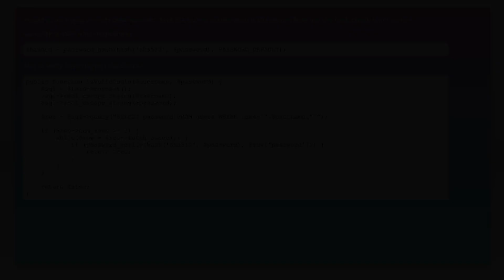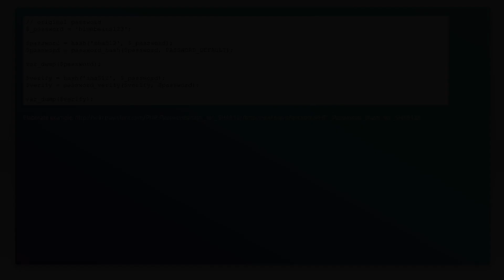SHA 512 hashing and verifying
php: SHA 512 hashing and verifying

Related to: php, hash, sha512